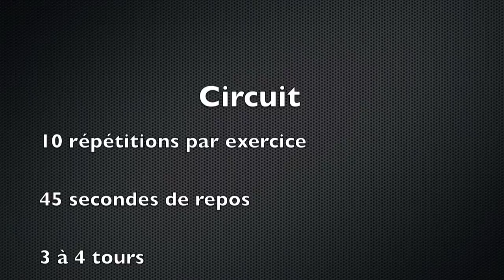Entraînement HIIT FULL BODY avec un BALLON by Bodytime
10% de reduction avec le code : ALEXPJ10

Alex & PJ
BODYTIME HIIT, entraînement complet en full body avec un ballon

Aujourd'hui Pj vous propose un entraînement un peu particulier avec un ballon! Cela permet de varier les exos, de rendre la séance plus ludique et ultra efficace!

Retrouvez tout nos entraînements spécial homme, femme, astuces, dans nos playlists!

Notre Objectif, atteindre les vôtres.
cliquez sur j'aime si la vidéo vous à plu.

et surtout gardez la pêche!

Bodytime